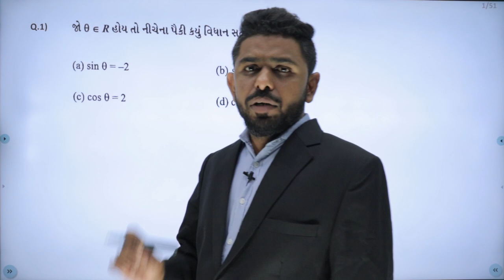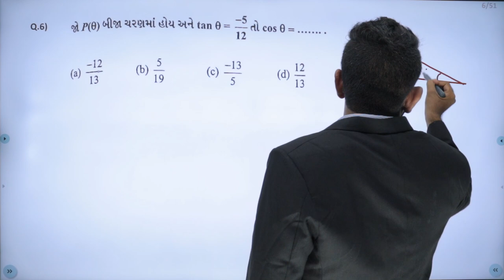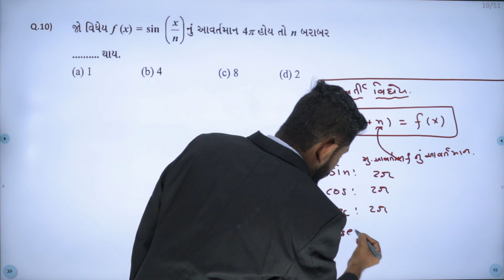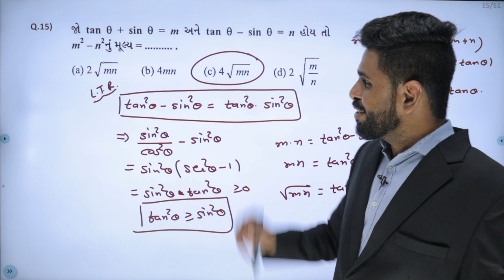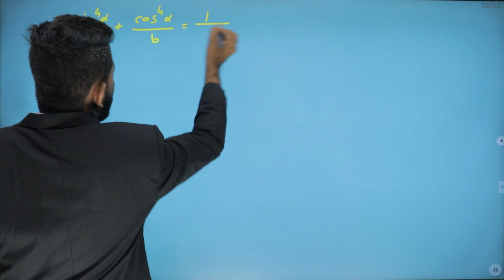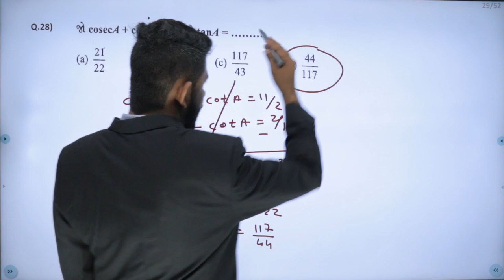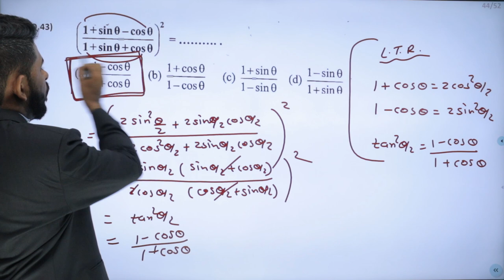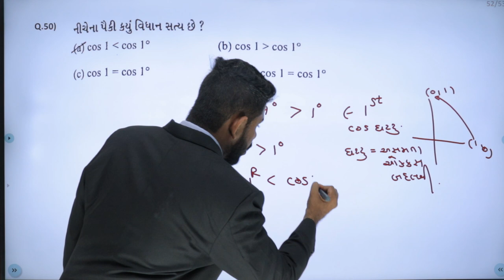Std 11 Mathematics | "Trigonometry IMP MCQs" Explanation | IMP MCQ Concepts L - 2 | Rahul Yadav Sir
Download Free PDF Lectures Notes : Update Soon

Fill Above Form To Get Call Back About Sankalp App Course. Join Our Course On Sankalp App & Get Full NCERT Video Lectures Of All Main Subjects Like Physics, Chemistry , Maths Or Biology. Your Will Get Free Study Material For NEET/JEE

About Video : This Video is For Sankalp App Students For Their Doubts Questions. This Series Name is Your Doubts & My Solutions By Gujarat's Fastest Maths Teacher Rahul Yadav Sir.

Watch Out Full Video For Detail Explanation On Trigonometry Topic Of Std 11th Science (Gujarati Medium)